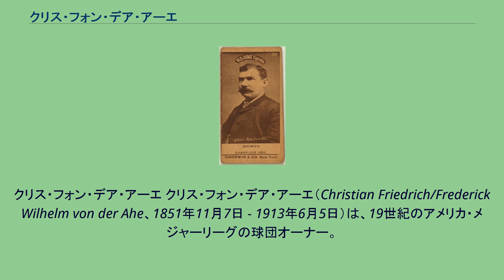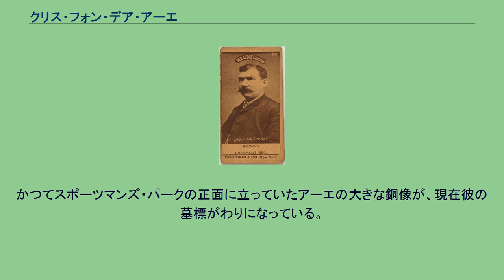クリス・フォン・デア・アーエ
クリス・フォン・デア・アーエ クリス・フォン・デア・アーエ（Christian Friedrich/Frederick Wilhelm von der Ahe、1851年11月7日 - 1913年6月5日）は、19世紀のアメリカ・メジャーリーグの球団オーナー。
ドイツ・ヒレ生まれ。
現在のセントルイス・カージナルスの創設者、及び初代オーナーにあたる人物である。
ドイツ移民としてアメリカに渡った後すぐセントルイスへ移り、最初は食品雑貨店の従業員として働いていたが、後にアーエはこの店を買い取って店の裏側にサロンを作った。
野球観戦が終わった後の客がこのサロンをよく利用することに気付いたアーエは、1882年、その5年前に八百長スキャンダルが元で破産したセントルイス・ブラウンストッキングスのフランチャイズ権を1,800ドルで購入、セントルイスを本拠地とする新しいプロ野球チーム『ブラウンズ』を設立し、同年から始まったアメリカン・アソシエーションに加盟する。
また監督兼任の一塁手としてチャールズ・コミスキーをチームに招き入れた。
コミスキー率いるブラウンズはその後リーグを4連覇する強豪となり、多くの観客を集めた。
アーエ自身は野球に関する知識は殆どなかったそうだが、入場券が割安だったにも関わらず、球団経営だけで500,000ドルもの儲けを手にしたという。
熱狂的なブラウンズの応援者に対し『ファン』（fanaticの略）という言葉を使い始めたのは、アーエであるという説があるほどである。
アーエは自身の事業を更に拡大するため、スポーツマンズ・パークを改修し、球場の近くにビール工場を建てた。
ビールの消費を増やすため野球の入場料は割安に設定されたという。
また異説もあるが、野球場でホットドッグを売り始めたのはスポーツマンズ・パークが最初だという説もある。
アーエはリーグの運営にもアイデアを出し、ナショナルリーグに対してリーグ優勝チーム同士の『年間王者決定戦』の開催をもちかけ、より多くの収益をあげようとした。
しかし1887年以降、このシリーズは思ったとおりの集客を上げられず、4年後の1891年にはアメリカン・アソシエーションが解散する。
当時アーエはアメリカン・アソシエーションのシンシナティ・ポーカーズという球団のオーナーを掛け持ちしており、リーグ解散により損失を被った。
ブラウンズを強豪チームにしたコミスキーはチームを離れ、セントルイス・ブラウンズはナショナルリーグに鞍替えするものの成績は低迷した。
自身の損失を取り戻そうと、チームは1892年に更に大きな球場に移転した。
アーエは球場の廻りを遊園地やビアガーデン、スケートリンク、競馬場などで取り囲んだが、ギャンブルを禁止していたナショナルリーグが競馬場の運営に反対するなど上手くいかず、負債を抱えたアーエはブラウンズの有力選手を放出するようになっていた。
1898年には、球場の一部が火災で焼け落ち、アーエ自身も給与の支払いを怠っていた使用人による誘拐事件に巻き込まれるなどしたため、ついにチームを売却するに至る。
チームはクリーブランド・スパイダーズの経営者たちの手に渡り、「セントルイス・パーフェクトス」と名前を替えることになる。
アーエの手に最後に残ったのは小さなバー1軒だけだったといい、その後球界で成功したコミスキーからはしばしば仕送りを受けていたという。
1913年に肝硬変のためセントルイスで死去。
かつてスポーツマンズ・パークの正面に立っていたアーエの大きな銅像が、現在彼の墓標がわりになっている。